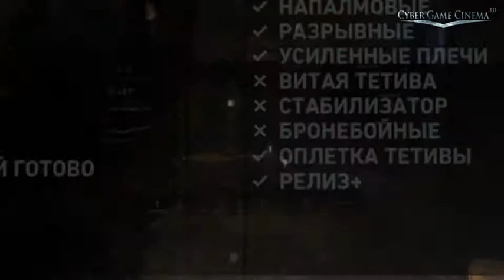Расхитительница гробниц - 16. Возвращение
Игровой фильм перенесет нас назад во времени, и вместо решительной и суровой Лары Крофт мы повстречаем молодую неопытную девушку, чье экспедиционное судно разбивается о скалы пустынного и таинственного японского острова. Однако радоваться на сей раз не придется -- вместо людей остров населяют толпы гуманоидных монстров, имеющих самые недвусмысленные намерения утолить свой голод.